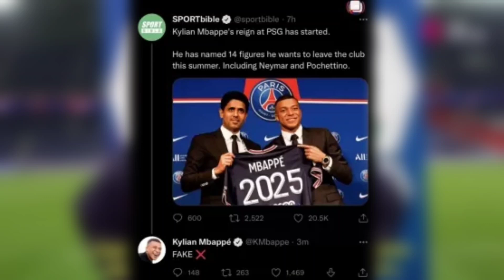MBAPPÉ SOLTA BOMBA PRA NEYMAR😯💥